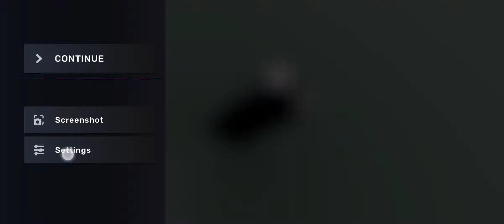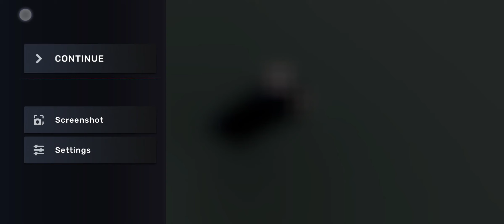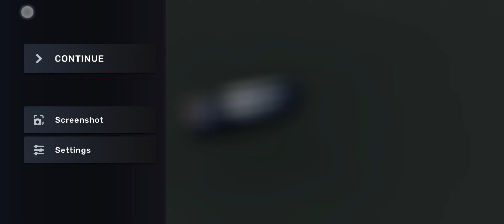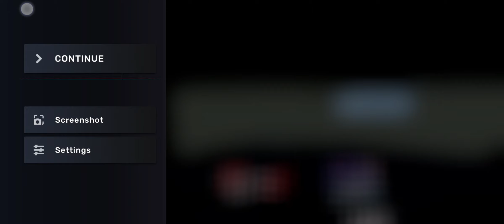CarX Street | 800㎞/h⁺ Nissan GT-R (R35) VR38DETT 3.8L (3,800㏄) V6 Twin-Turbo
800㎞/h⁺
2011 Nissan GT-R (R35)
VR38DETT
3.8L (3,800㏄) V6 Twin-Turbo